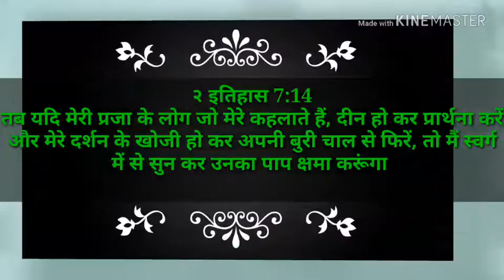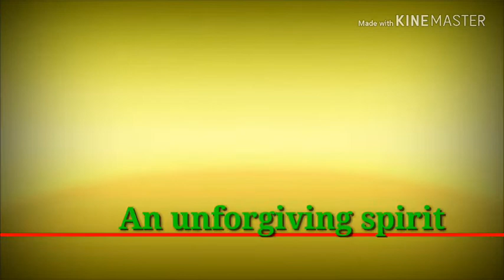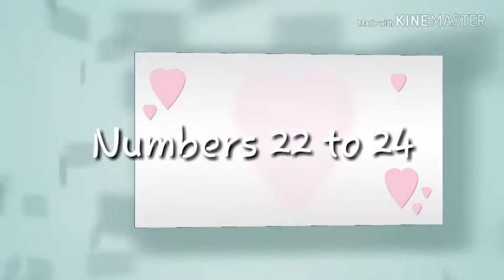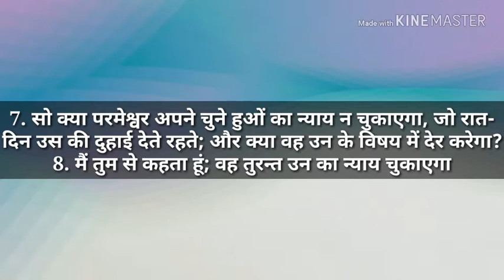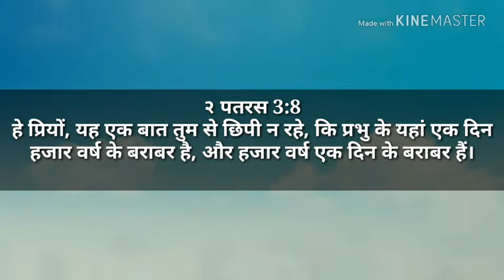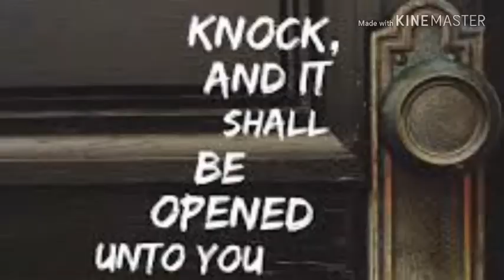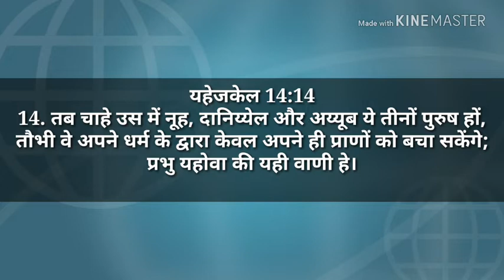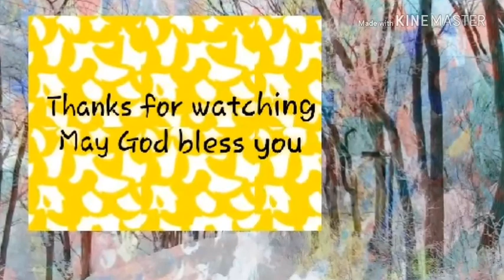How to pray pt 02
I have given link of "how to pray pt 01"